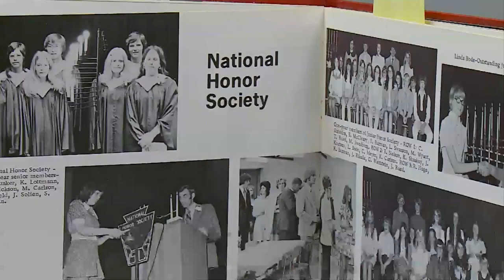Community Gathers To Honor Fallen Aitkin County Investigator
Hundreds are gathering Monday night to honor Aitkin County Investigator Steven Sandberg, killed in the line of duty, Esme Murphy reports. WCCO 4 News at 6 - Oct. 19, 2015